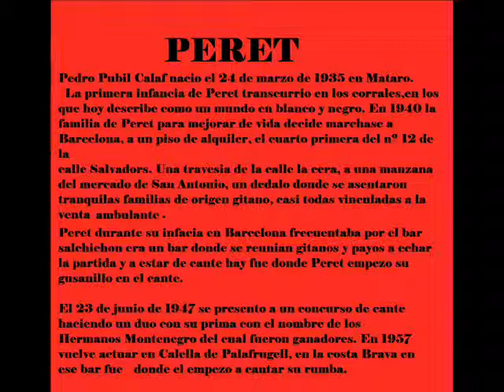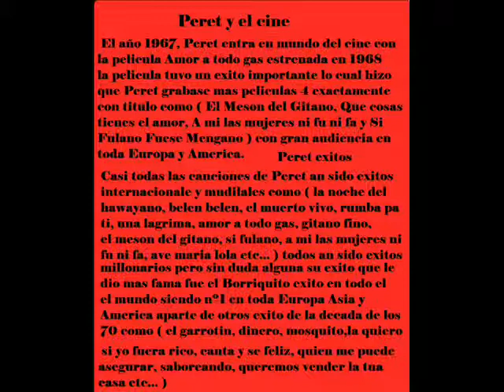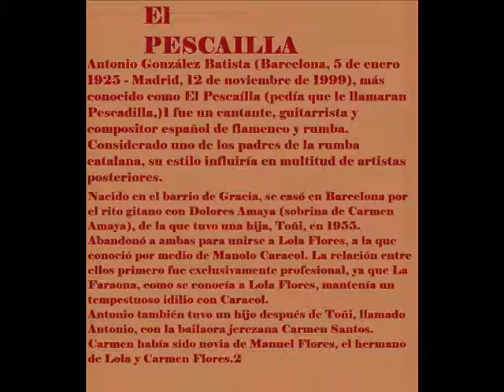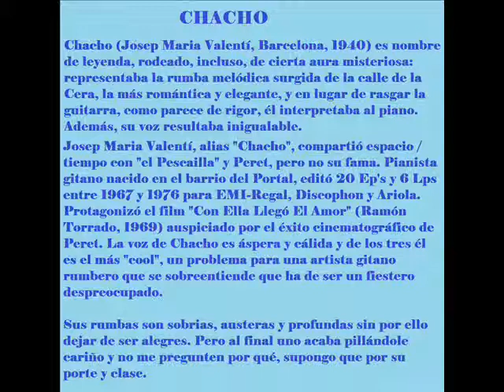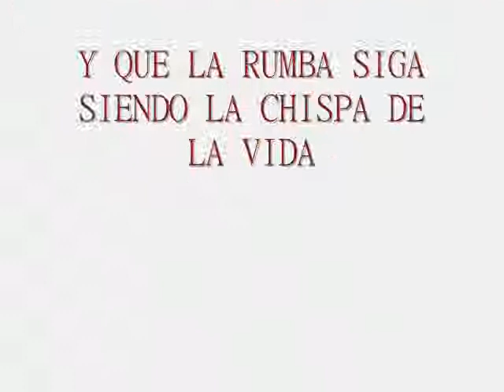GRANDES DE LA RUMBA CATALANA FINAL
gracias a todos los grandes de la rumba